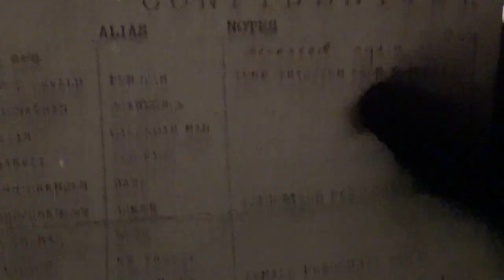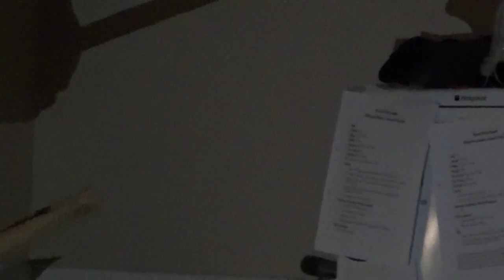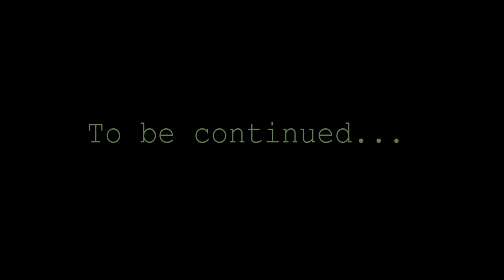Deathtrap: Batman Vs Deathstroke: A fan made short film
this is a non profit fan film we created for fun, we hope you enjoy it.

costumes created by Alvydas Juodikis

starring
Jake Cordeaux (Riddler)
Amy Chung (Hostage)
Hassan Javed (Batman)
Alvydas Juodikis (Deathstroke)